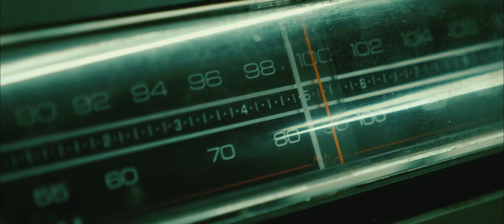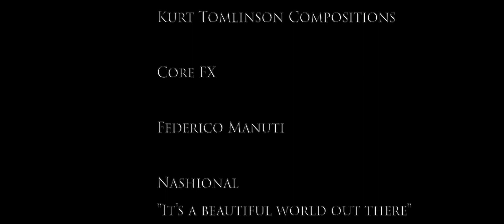NIGHTFALL | 2019 Award Winning Horror Short Film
Jim is working late in his garage on what seemed like a normal summer night. That quickly turns into a nightmare, when he sees a silhouette of someone standing at the end of his driveway.

Cast:
Kyle Denmark - Jim
Patrick Marshall - Masked Killer

Crew:
Directed / Edited / Written by: Jordan Wright
1st AD - Victor Curiel
2nd AD - Kevin Carrera
Sound Mixer - Brad Howe
Production Design - Chris Castaneda
PA - Shaden Burke
Make-up FX- Brad Howe

Nashional
"It's a beautiful world out there"

Miller & Sasser
Drunkards Dream-Aug 2017-LIVE